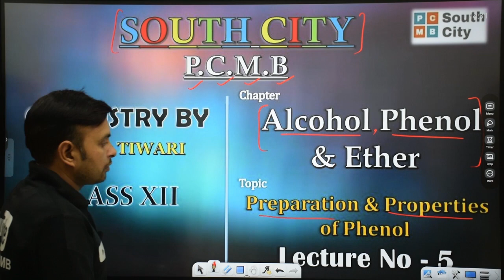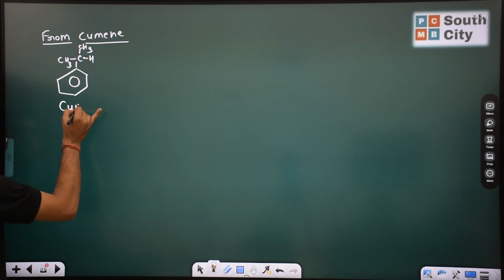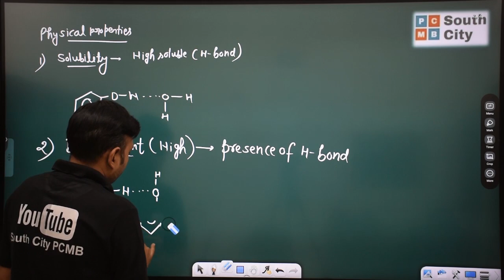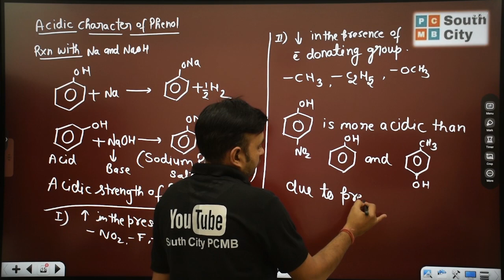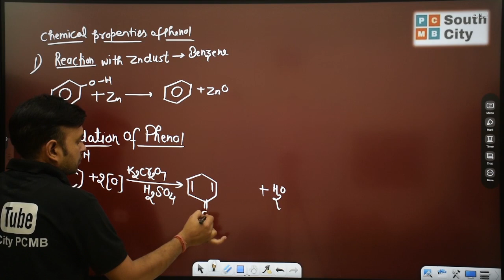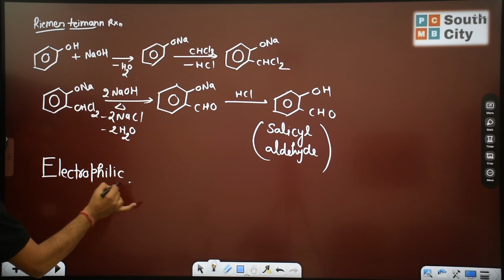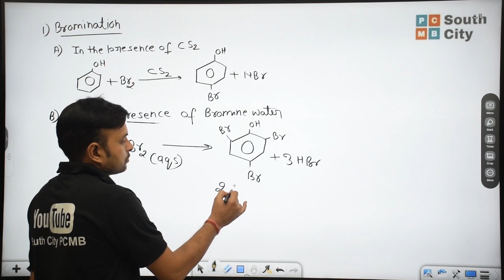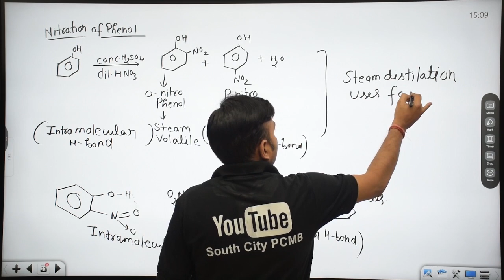Class 12 | Alcohol Phenol & Ether | Preparation & Properties of Phenol | L-5